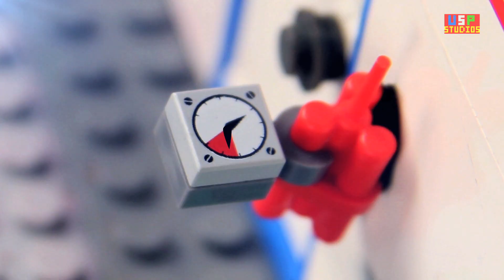Lego Superman vs Batman | Lego Zombies | Lego Ronnie And Bonnie | Action Comedy Drama | USP Studios